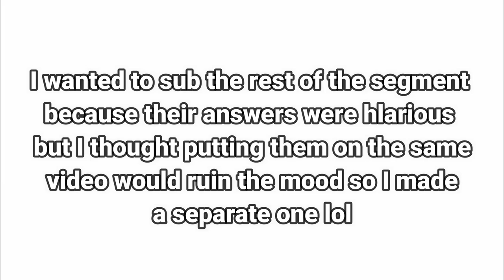ENG Sub - Q & A with some of the Nijigasaki members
Here's more of the contents of their interview with Aoki Yuma, from my previous video about Onishi Aguri meeting Ogura Yui. The original video was posted on December 31, 2018, and it made me feel quite nostalgic so I tried subbing it. It was really refreshing to see the NijiGaku girls on their earlier days because the amount of progress they've made since the beginning became more evident to me. They will always be my number 1 group.

My computer was laggy so I couldn't do a good job with covering the Japanese texts and timing their translations. I'll do my best to edit the videos better next time 😅.

I'll try to make another upload by Saturday, and this time it's about Liella! and their thoughts on the first episode of the anime.

Seiyuus in the video:
(MC) Aoki Yuuma - white
Onishi Aguri - pink
Maeda Kaori - blue
Kubota Miyu - royal blue